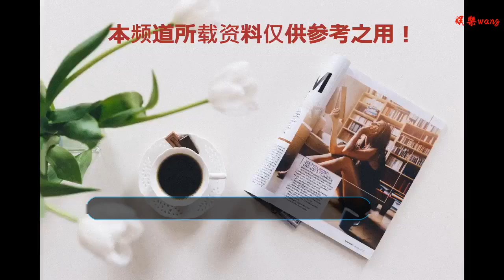日媒曝蔣勁夫監禁生活，獨居5平米小屋，作息和飲食被嚴格把控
谢谢！

      原標題：日媒曝蔣勁夫監禁生活，獨居5平米小屋，作息和飲食被嚴格把控
            蔣勁夫的家暴事件已經過去一段時間了，最終是以蔣勁夫在日本自首結束的，雖然事情已經塵埃落定了，但是現在日本的媒體依然在持續關注蔣勁夫事件，蔣勁夫在自己事業的黃金期毅然決然的決定去日本深造，沒想到最后竟會是這樣的結果。最近，日媒又報道了相關后續事件，在檢察官決定是否起訴之前，作為嫌疑人的蔣勁夫將在東京拘留所至少呆10天，這段時間他的一日三餐和作息都受到嚴格把控。

日媒還表示，如果與被害人達成和解，也有很大可能被不起訴或者直接釋放。不過蔣勁夫的女友曾經公開表示自己不想要達成和解。其實兩人大可不必這樣，感情是你情我愿的和事情，如果接受不了對方的價值觀和生活習慣可以選擇分手，完全沒必要大打出手。

據悉，在蔣勁夫剛被逮捕的時候，就有媒體詢問過蔣勁夫的司法程序將會是怎樣的，有關方面回答：嫌疑人會先被拘留在警察廳的拘押處，在2天內會被送至檢察官處。起訴之前會先在拘留所被關押十天。今天蔣勁夫的監獄生活曝光也印證了有關方面所說。

日媒爆料出蔣勁夫現在被拘留在環境比較好的東京拘留所，因為是名人的原因，所以給他了一個單間，但是活動范圍也不是很大，只有有限的5平方米。在這5平方米里生活用品一應俱全，馬桶和洗漱臺的擺放位置還是比較合理的。

畢竟蔣勁夫現在還沒有受到最后的審判所以不算是一個犯人。不過，生活作息和飲食方面還是需要嚴格的管控的，蔣勁夫每天都要在六點左右起床，經過簡單的整理之后，需要接受檢查和吃飯，接下來的時間比較自由，可以做些運動，到了中午和晚上都要規定時間吃飯。

伙食方面主要是以米飯為主食，蔬菜和肉都有，對于普通人來說已經算是可以了，不過對于蔣勁夫來說就是粗茶淡飯了。平時自由度也是很高的，被允許每周出去選購一次食物和生活用品，不過有一點卻讓大部分無法接受，那就是每周只允許洗兩次澡。

蔣勁夫已經自首了，但是蔣勁夫家暴事件依然存在很多的一點，大部分的網友都懷疑是女友方有不檢點行為才導致家暴，不過蔣勁夫在出手打女人的時候就已經錯了。